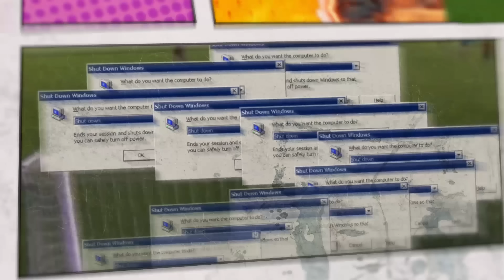O DRAMA de Richarlison depois da Copa do Mundo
O drama que vive Richarlison depois da Copa do Mundo, com a péssima fase no Tottenham e a demissão do técnico Antonio Conte. O que aconteceu?

Vai lá no @canalgoatbr